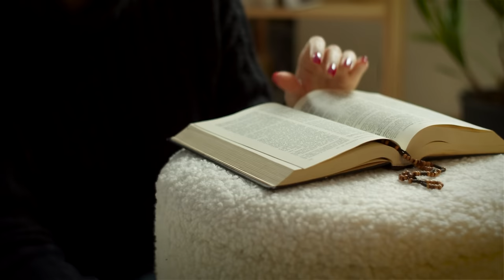Celebrity Conversion, Gen-Z, and Christian Unity w/Ruslan KD | The Lila Rose Podcast E162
Is there a Christian Great Awakening happening in the United States after COVID? Why are so many celebrities becoming Christian and are the conversions genuine? Today I sit down with my friend @RuslanKD. We talk about the current state of Christianity in America, differences in doctrine and worship between various Christians, and the path forward for believers. I think you’ll enjoy this episode!

-Exodus 90: Grow spiritually, mentally, and physically with thousands of other men

-Covenant Eyes Sign up to grow in purity and gain traction over sexual addiction: use code “LILA” for a free month!

Time Stamps
00:00 - Intro
01:50 - Do you think there is a mass movement towards Christianity?
02:41 - Why are influencers converting?
03:45 - Jordan Peterson’s new book
09:15 - Russell Brand
24:01 - We cannot judge people’s hearts
26:33 - Lila: Seeing many conversions
30:06 - Lila: After I became Catholic...
32:00 - "Mass was really dry"
33:40 - Christian unity
38:22 - Ruslan: I want a simplistic Gospel faith
45:21 - Lila: What Protestants are doing well